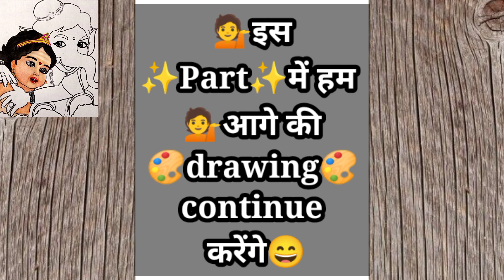How to draw a beautiful drawing of cute god ganesha easy steps coloring tutorial for kids